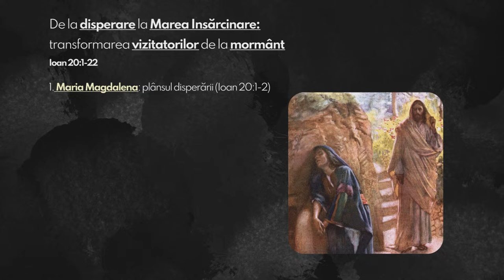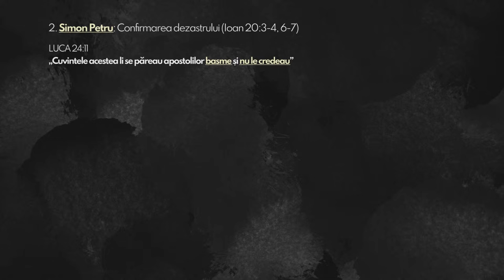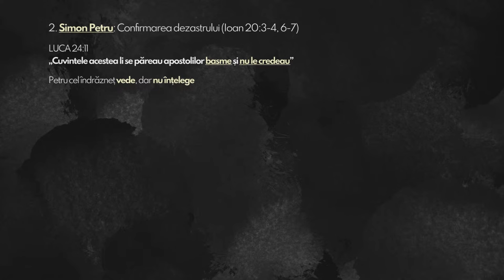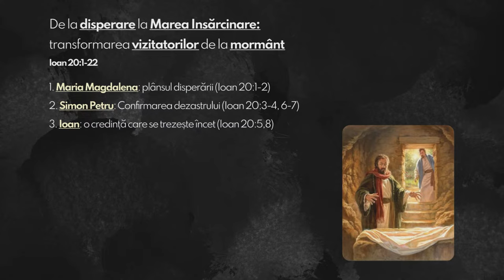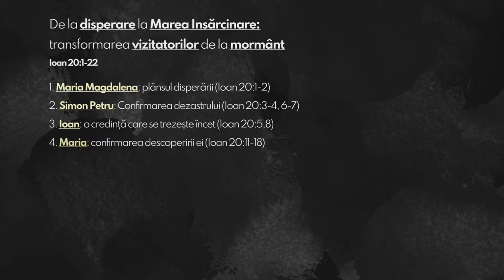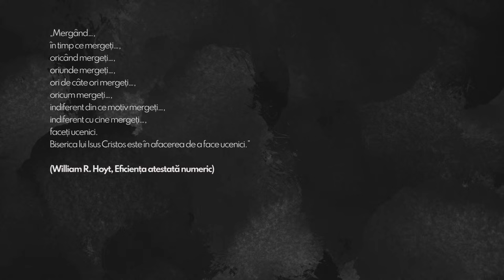Mihai Dumitrașcu - De la disperare la Marea Însărcinare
Biserica Emanuel Galați - mesaj de încurajare și zidire spirituală, rostit de pastorul Mihai Dumitrașcu, în data de 5 mai 2024. Predici pentru vremuri grele